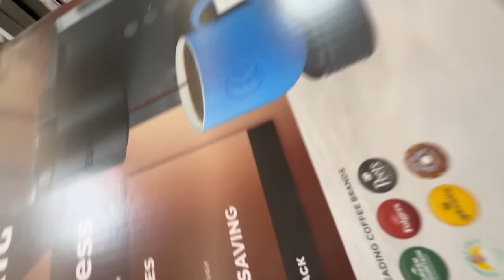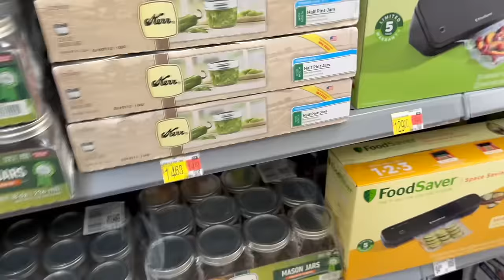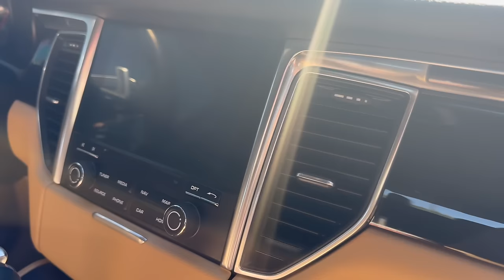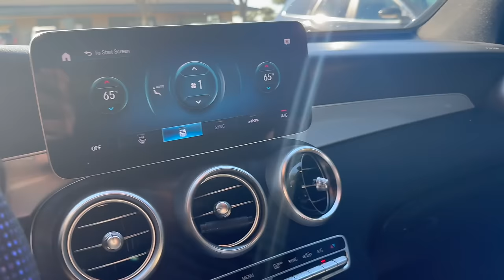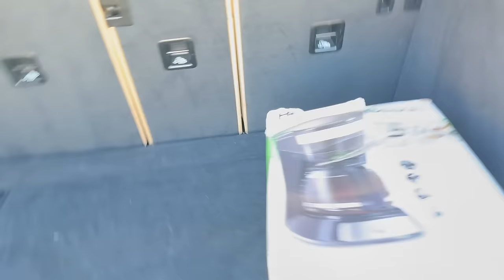WE FINALLY BOUGHT OUR DREAM CARS!😱